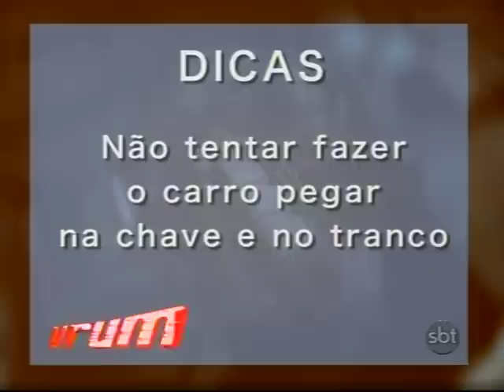GRANIZO ESTRAGOU SEU CARRO?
Esta matéria do Vrum do SBT,nos mostra como devemos fazer para não perdemos o carro depois de uma tempestade de granizo.